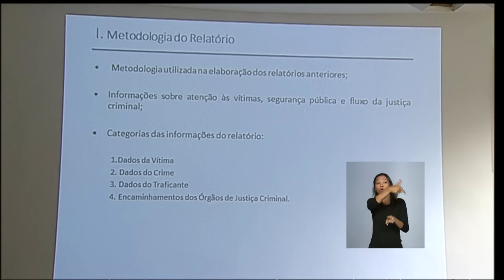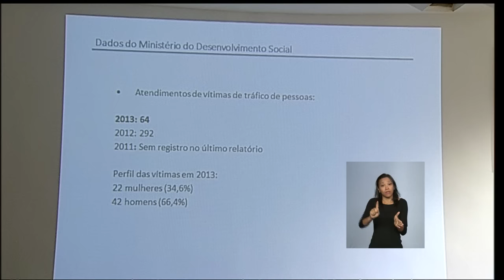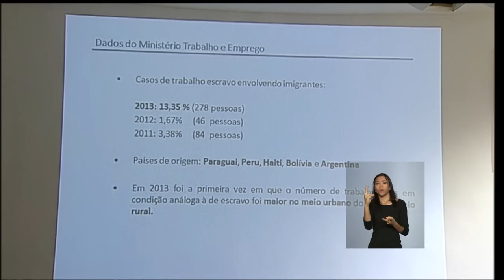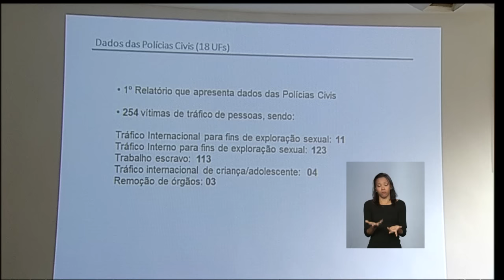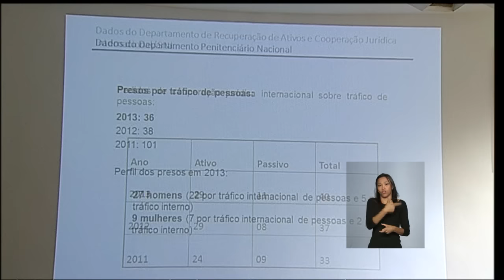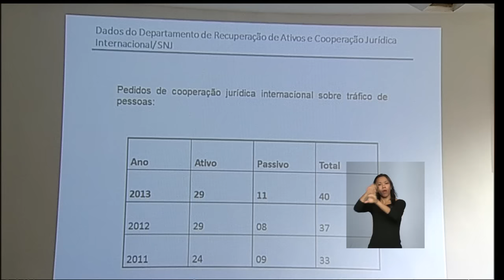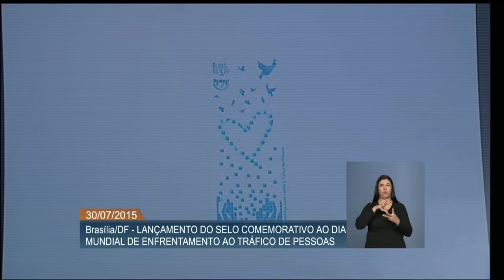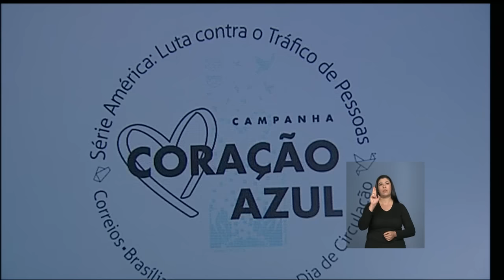Relatório do Ministério da Justiça apresenta balanço sobre o tráfico de pessoas em 2013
ATIVIDADES DO GOVERNO - 30.07.15: O Ministério da Justiça divulgou, nesta quinta-feira (30), levantamento feito nas delegacias das polícias civis dos estados brasileiro sobre o tráfico de pessoas. A apresentação fez parte da solenidade em comemoração do Dia Mundial de Enfrentamento ao Tráfico de Pessoas. Segundo o documento, em 2013 foi constatado, entre as unidades da federação, registros de nove tipos diferentes de tráfico de pessoas ou crimes correlatos. Nesse mesmo ano, apenas no Brasil, 254 brasileiros foram vítimas do crime de tráfico de pessoas, em 18 estados do país.